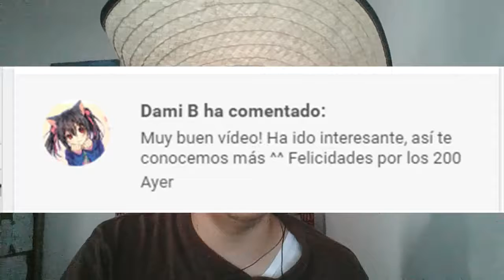No subestimes a los bichos/Pokemon Heart Gold #9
Hola a todos y todas, continuamos con el noveno capítulo de Pokemon Heart Gold, espero que les guste.